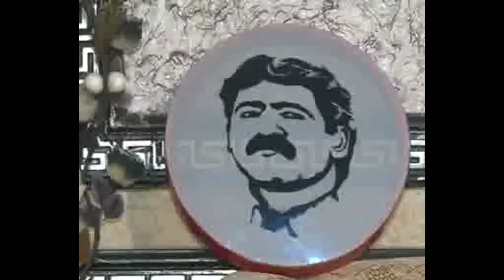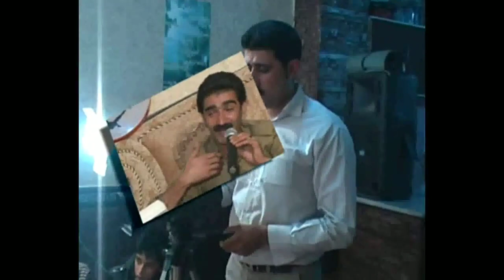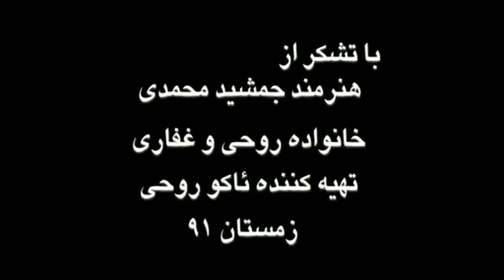ناسر حسێن پەناهی تایبەت بڵاو نەکراوە